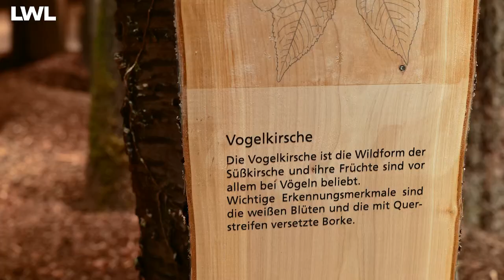"Alleskönner Wald" | Sonderausstellung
Wir alle verbinden etwas mit dem Begriff Wald. Aber ist das eigentlich Wald oder Forst, was auf Deutschlands Böden wächst? Was ist der Unterschied zwischen beiden Bezeichnungen? Und wie sehen andere Wälder dieser Erde aus? Taucht in der neuen Ausstellung "Alleskönner Wald" ein in einen Eichen-Hainbuchenwald des Münsterlandes und entdecket typische wie seltene Bewohner unserer grünen Lunge. Seid dabei, wenn kleine und große Geheimnisse rund um den Alleskönner gelüftet werden.

oder besucht ab dem 25. Juni die Ausstellung bei uns im Museum!

Impressum

Landschaftsverband Westfalen-Lippe
Freiherr-vom-Stein-Platz 1
48133 Münster